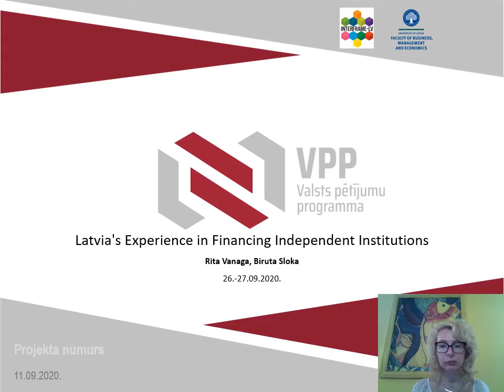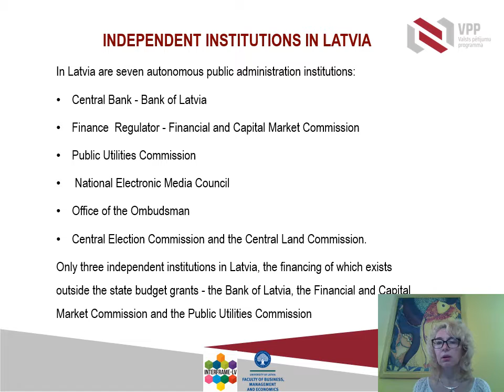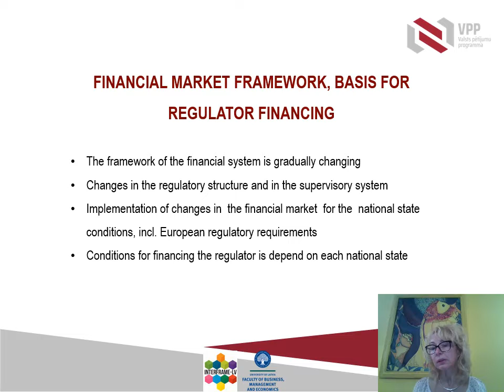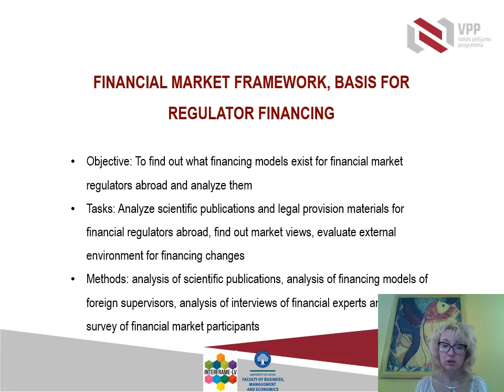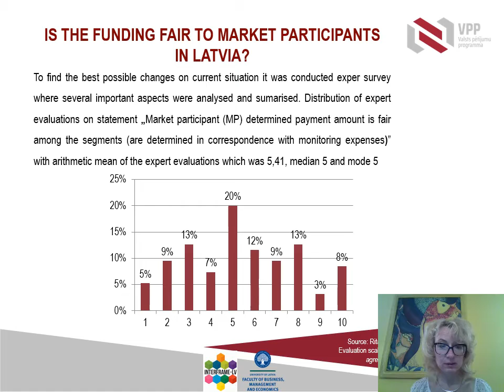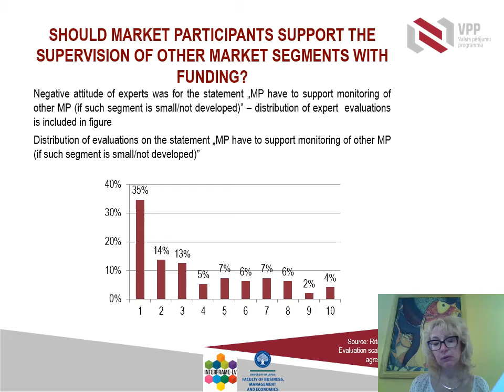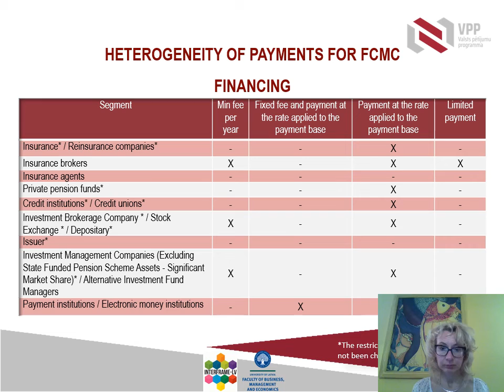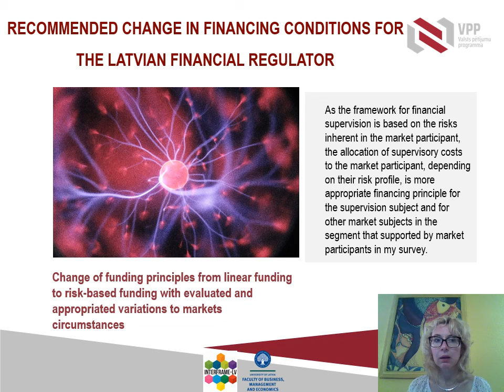Latvia's Experience in Determining the Payments of Finance and Cap... | Rita Vanaga, Biruta Sloka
Latvia's Experience in Determining the Payments of Finance and Capital Market Participants to its Finance Regulator